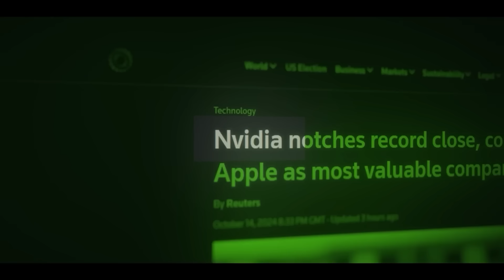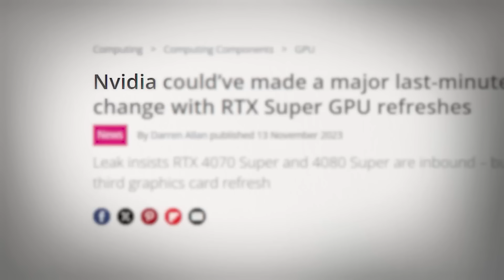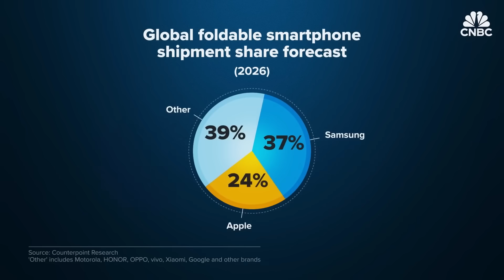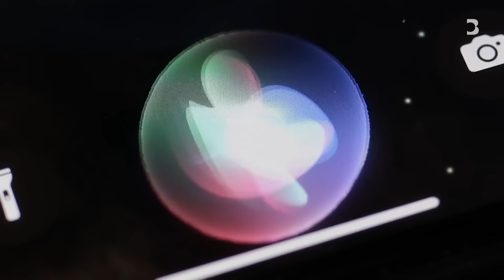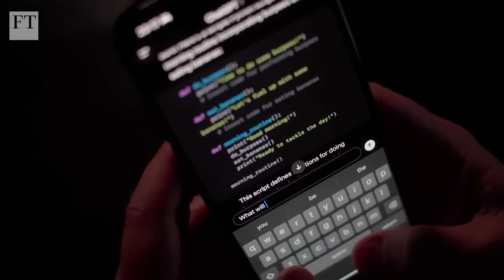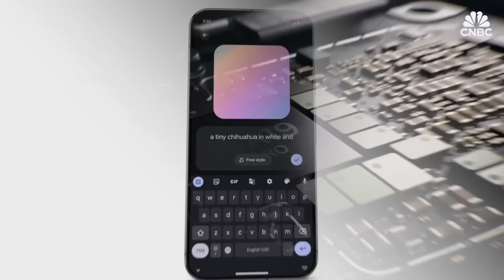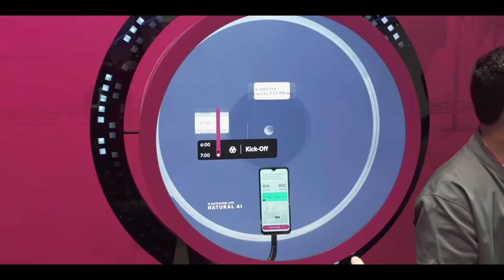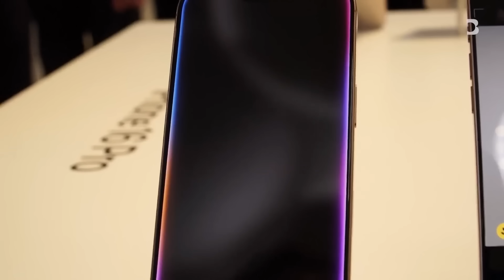NVIDIA Just Killed the iPhone – Meet the First AI NeoPhone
NVIDIA’s latest breakthrough has sent shockwaves through Silicon Valley, as the company unveils a next-generation “NeoPhone” powered entirely by on-device AI. This new device isn’t just another smartphone — it represents a complete shift in how mobile technology works, challenging the dominance of Apple’s ecosystem.